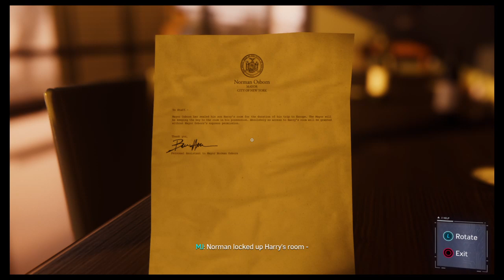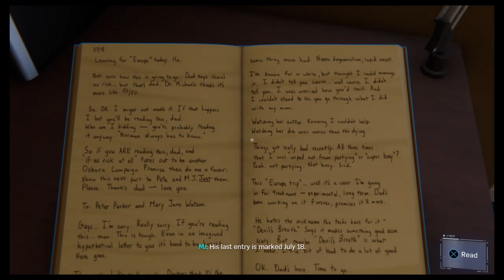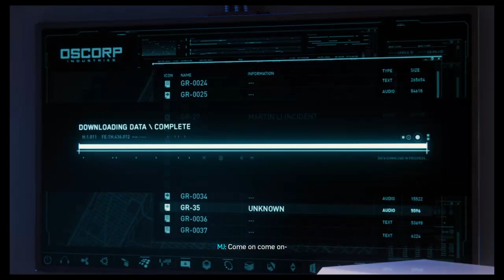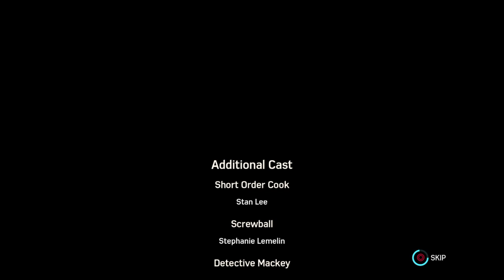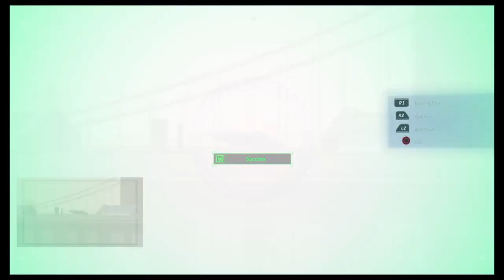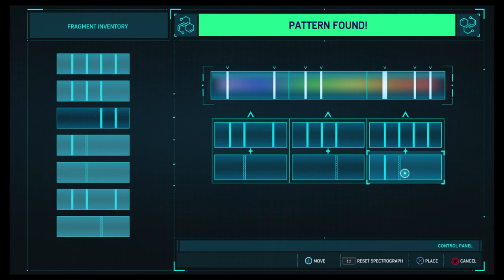Spiderman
Hola Everyone! I do random vids with my friends